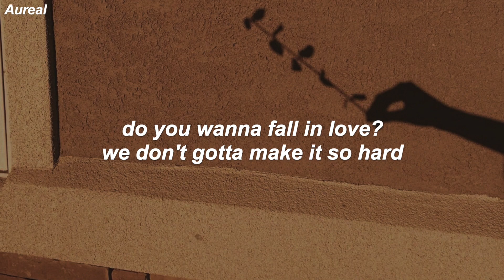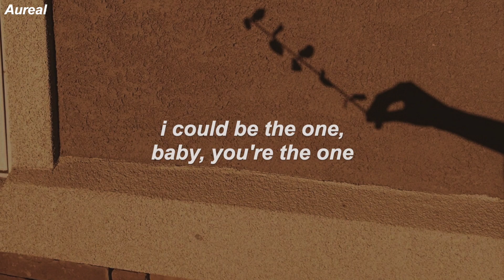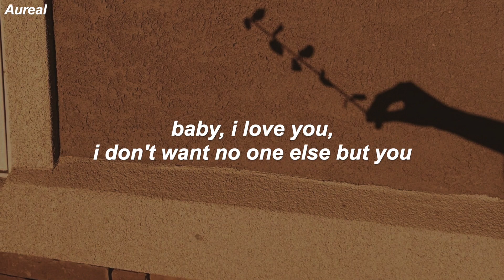Lauv - 2021 (Lyrics)